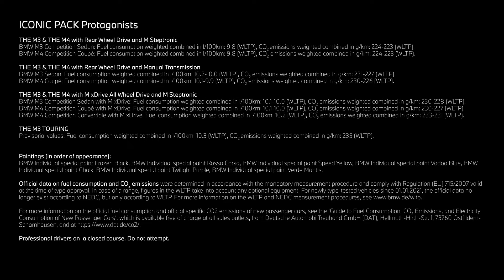BMW ICONIC PACK